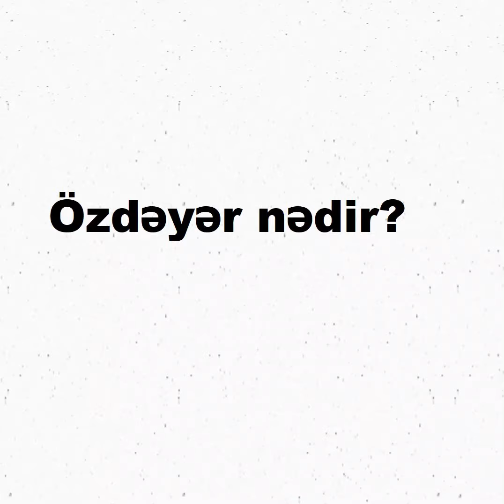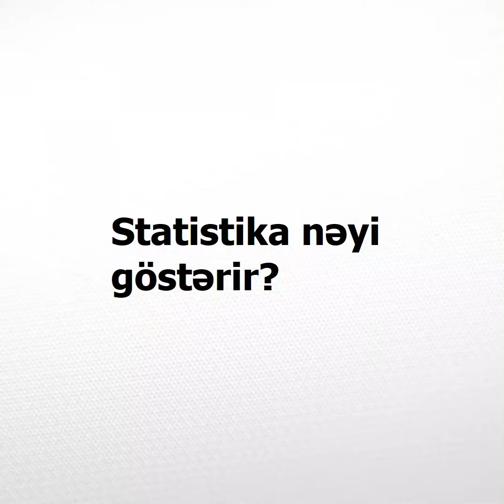NAT: Özdəyər Nədir?